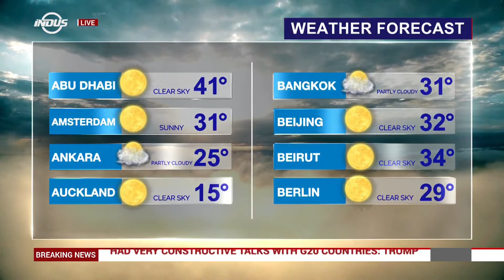Indus News Bulletin | 7:00 UTC | 29 June 2019